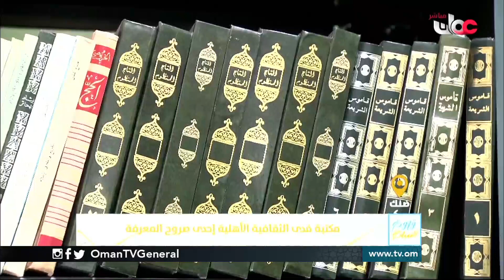ربط مباشر من ولاية ضنك بمحافظة الظاهرة للحديث حول مكتبة فدى إحدى صروح المعرفة